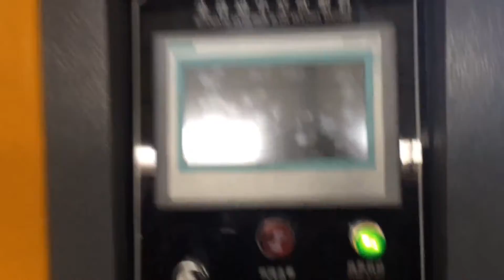5L blow molding machine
5L blow molding machine with all the  Auxiliary machine（auto loader，crusher，mixer，conveyor） and with rotary cutten